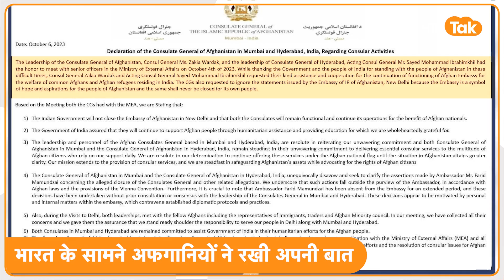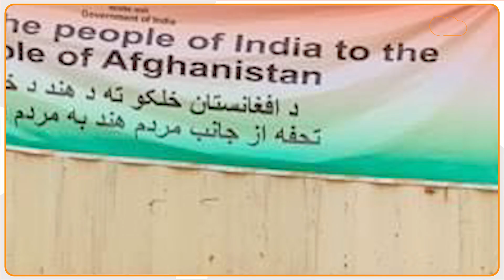नहीं बंद होगी India में Afghan Embassy, बैठक के बाद Afghanistan का बड़ा ऐलान !